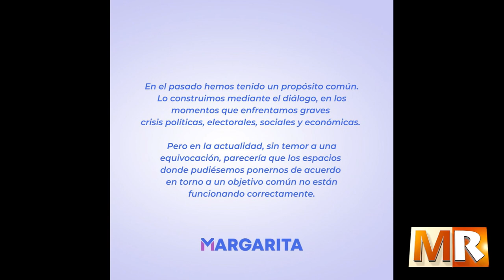Danilo marca distancia del PRM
comentario